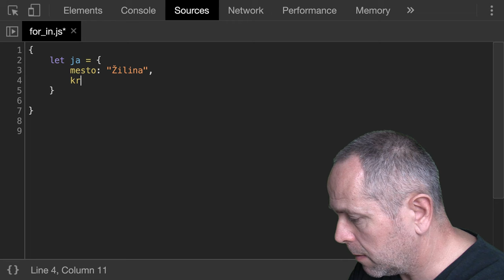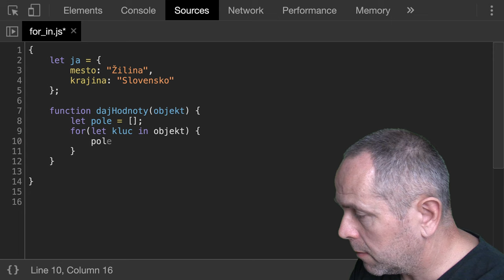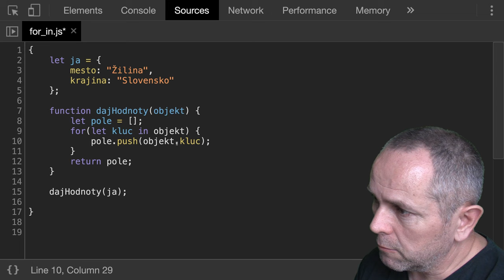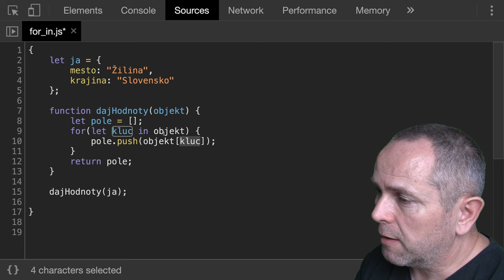🧩 1157 for...in - pracujeme s hodnotami objektu - JavaScript - Kodiri slovensky